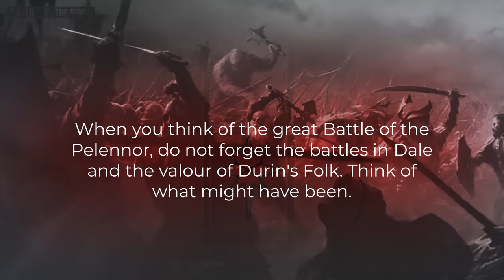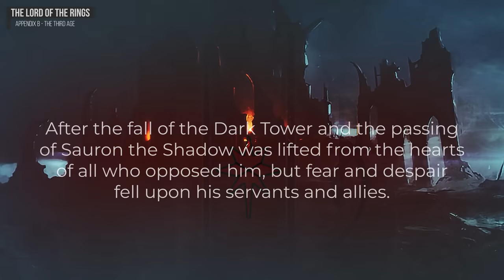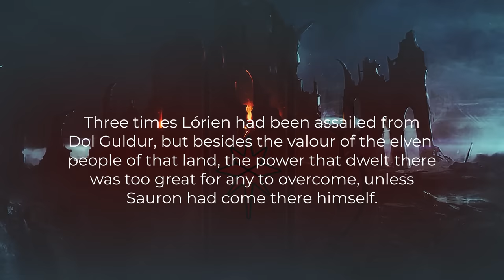The War of the Ring | Where Were the Elves and Dwarves?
During the events of The War of the Ring, there is a noticeable absence of conflict involving the Dwarves and the Elves. What were they doing during The Lord of the Rings? Why didn't Tolkien include their tale in the story itself? I explain that Tolkien does provide us with this information but it is found beyond The Return of the King.

► Chapters:
0:00 - Intro
0:53 - The Appendices
2:11 - Dwarves in The Lord of the Rings
3:44 - The Battle of Dale
5:55 - The Threat of Sauron
7:03 - Elves in The Lord of the Rings
7:42 - Assaults on Lórien
8:36 - The Battle Under the Trees
9:12 - The Scale of The War of the Ring
10:18 - Outro / Questions

► On-Screen Notes:
Not included

► Audio:
The following music was used for this media project: